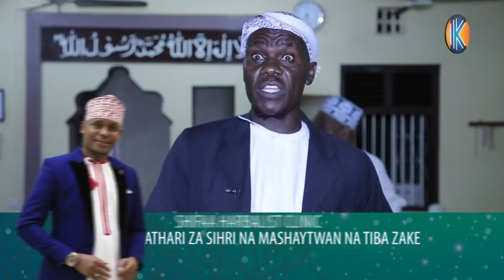VISA MIKASA - ATISHIA KUMUA MAMAKE MZAZI KISA MKE